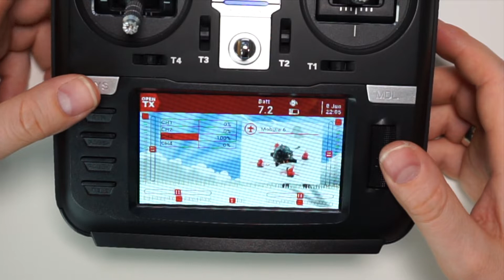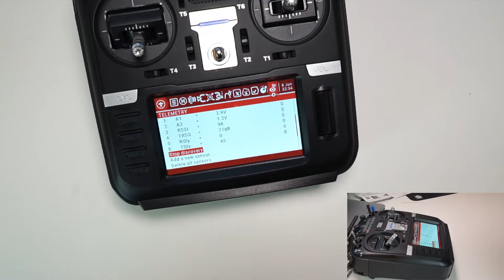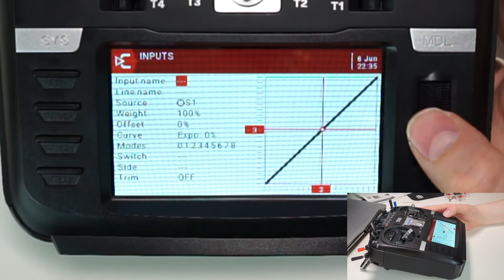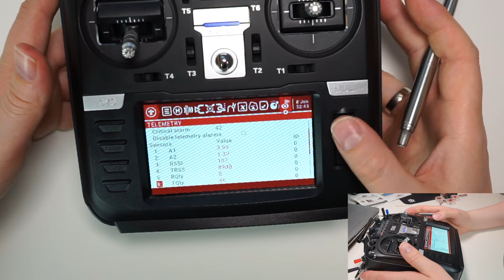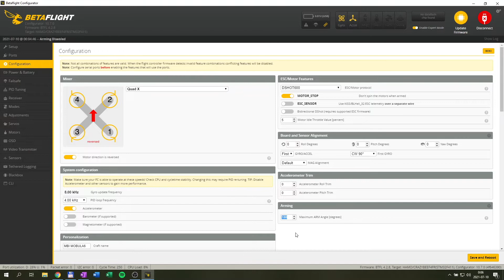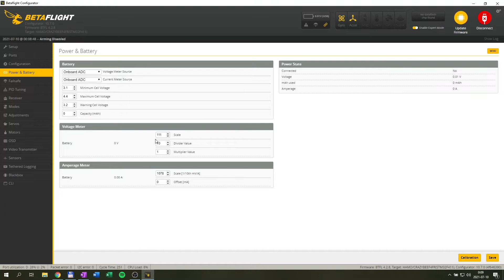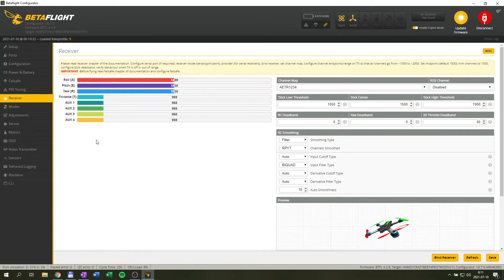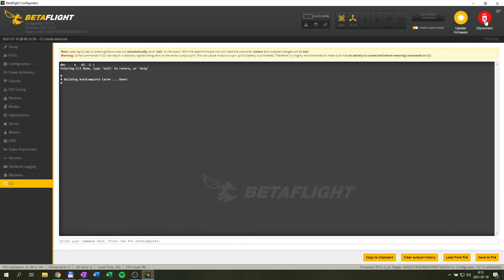BINDowanie drona Mobula 6 i RadioMaster TX16S dla początkujących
Składając mój zestaw drona FPV najbardziej bałem się, że nie będę w stanie połączyć ze sobą wszystkich elementów. Okazuje się, że jest to bardzo proste i moje obawy nie były uzasadnione. Oczywiście należy trzymać się kilku zasad przy doborze podzespołów.

W tym odcinku pokażę Wam jak bindować (połączyć) drona Mobula 6 z aparaturą RadioMaster TX16S.

Proces ten jest o tyle uniwersalny, że na podstawie tego materiału można się wzorować podczas łączenia innych dronów z aparaturą z Open TX.

Zapraszam do oglądania i komentowania materiału!

*** TIMELINE ***
00:00 - Intro
00:18 - Tworzenie nowego modelu
01:28 - Bindowanie drona z aparaturą
04:09 - Cała zakładka MODEL SETUP
04:24 - Konfiguracja INPUTS / przełączników
06:44 - Konfiguracja MIXES
07:28 - Pozostałe ustawienia aparatury
07:55 - Podłączenie drona do komputera / Betaflight
08:46 - Żyroskop i zakładka Ports
09:42 - Zakładka Configuration
10:47 - Backup ustawień w CLI
11:40 - Zakładka Power & Battery
12:25 - Zakładka PID Tuning
12:58 - Zakładka Receivier - mapowanie drążków
14:05 - Zakładka Modes - funkcje przełączników
16:00 - Zakładka OSD
16:31 - Zakładka Video Transmitter
16:57 - Drugi backup nowych ustawień w CLI
17:07 - Test konfiguracji i podsumowanie

*** Czym nagrywam ***
- Sony A7II
- Sony FE 28 mm f/2.0
- Sony FE 50 mm f/1.8